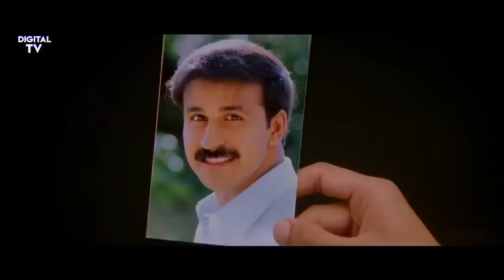Satyabhama Hindi Dubbed Movie: Watch Free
satyabhama mov
akhil degal
kajal aggarwal movies
satyabhama movie updates
kajal and balakrishna
satyabhama movie official teaser
detective sathyabhama movie review
sonia agarwal's detective sathyabhama movie public talk
detective satyabhama movie public talk
telugu new 2024
soujanya bhagavatula songs
rage of satyabhama full song
rage of satyabhama lyrical song
raviprakash chodimalla
rage of satyabhama song
rage of satyabhama
satyabhama public review
satyabhama telugu movie review
greatandhra
satyabhama telugu movie trailer
telugu movies 2024
telugu new movies 2024
filmylooks
telugu filmnagar
satyabhama movie public review
crazy4south
movie
south indian movies
realising today
south ke film
manamey movie hindi dubbed
manamey movie in hindi
satyabhama movie hindi dubbed
satyabhama movie in hindi
filmylooks channel
filmylooks youtube
latest trailers
balakrishna unexpected reaction over ntr in av
balakrishna movies
balakrishna av
satyabama public talk
satyabama movie review
balakrishna about ntr
kajal new movie review
ntr
satyabhama usa review
ntr movies
satyabhama public talk telugu
ntr
satyabhama movie review telugu
satyabhama telugu review
new smile entertainment
mm keeravani hit songs
mm keeravani songs
satyabhama teaser launch
kajal new movie teaser
vethuku vethuku full song
vethuku vethuku video song
vethuku vethuku song
vethuku vethuku
kajalaggarwal
marriage
pregnancy
satyabhama telugu movie teaser
kajal aggarwal new movie teaser
satyabhama movie public response
satyabhama movie box office collections
satyabhama movie ott release date
kajal aggarwal new movie satybhama
kajal aggarwal recent movie
naveen chandra in satybhama movie
sashi kiran tikka's satyabhama movie
kajal aggarwa
balakrishna speech @ satyabhama trailer launch